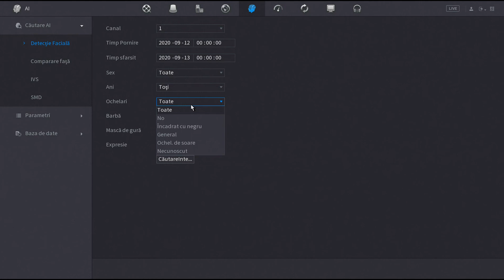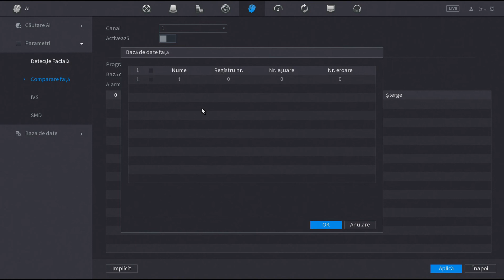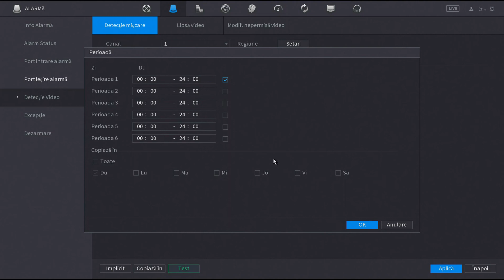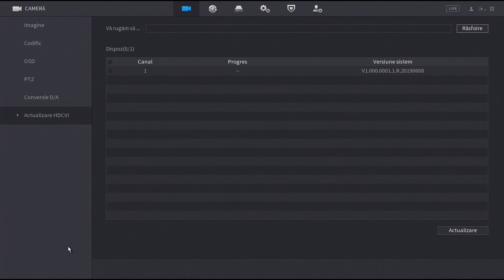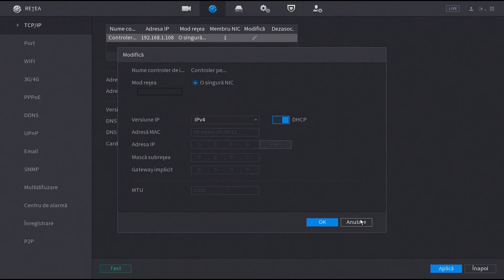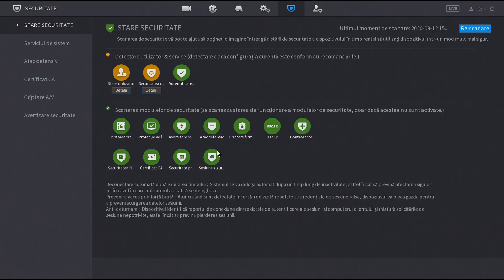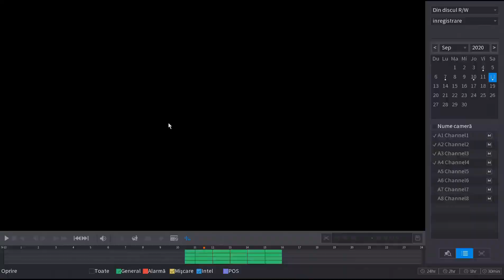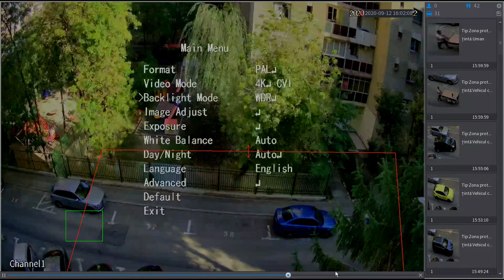Prezentare DVR 8 canale 8MP 4K WizSense XVR5108HS-4KL-I2 Dahua